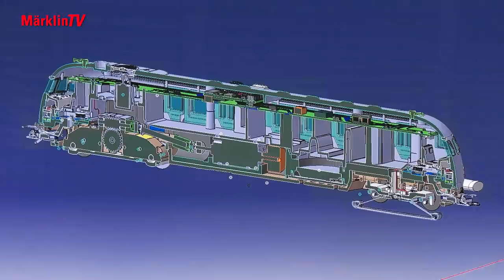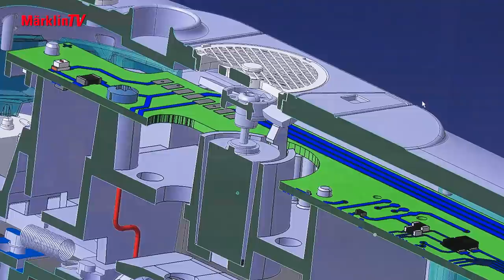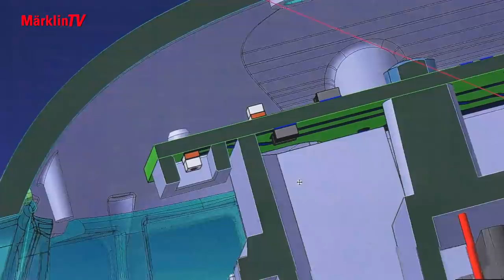Märklin TV Extra - Folge 34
Märklin Dieseltriebwagen Baureihe VT 92.5 (Art. Nr. 39692)
Trix Dieseltriebwagen Baureihe VT 92.5 (Art. Nr. 25692)

Das zweite Clubmodell 2021 für Märklin und Trix H0 ist da! In diesem Video zeigen wir das schöne Modell mit all seinen detaillierten Facetten.

▪ Komplette Neukonstruktion
▪ Erstmals als Märklin H0-Modell
▪ Fahrgestell und Aufbau des Dieseltriebwagens weitgehend aus Metall
▪ Lüfterradantrieb digital schaltbar
▪ Führerstand-, Gepäckraum-, Gang-, WC-, Schlafabteil- und Spindraum-Beleuchtung digital schaltbar
▪ Beidseitig stromführende Kurzkupplungen
▪ Spielewelt Digital-Decoder mfx+ mit vielfältigen Licht- und Soundfunktionen

Vorbild:
Vierachsiger Dieseltriebwagen Baureihe VT 92.5 der Deutschen Bundesbahn (DB). Mit Pufferverkleidungen. Beheimatet in Nürnberg. Als Versuchs-VT unter anderem im Eilzugdienst im Einsatz auf den Strecken Nürnberg-Amberg und Nürnberg-Furth im Wald. Purpurrote Grundfarbgebung. Triebwagen-Betriebsnummer VT 92 501. Betriebszustand um 1957 bis 1959.

Gut zu wissen:
In den ersten Jahren nach dem Zweiten Weltkrieg bildete für die gerade gegründete Deutsche Bundesbahn die Entwicklung zukunftsträchtiger Konstruktionen, vor allem auf dem Dieselsektor, eine vordringliche Aufgabe. Daher beschloss die DB, die nicht mehr einsatzfähigen DRG-Triebwagen VT 872 und 874 als Versuchsträger zu nutzen. Diese schweren vierachsigen, dieselelektrischen Fahrzeuge waren 1932 für den Pendelverkehr zwischen Frankfurt und Wiesbaden beschafft worden. Sie markierten das Ende der aus schweren, genieteten Reisezugwagen abgeleiteten Triebwagen, doch die erstmalige Verwendung des leistungsfähigen 410 PS-Motors von Maybach war wiederum der Anfang des Hauptbahneinsatzes von Dieseltriebwagen. In verbesserter Form wurde dieser Motor später einer der am meisten verbreiteten bei der DRG und sowohl in Schnell- als auch Regionaltriebwagen genutzt.

1949 erhielt MAN daher den Auftrag, die beiden VT als Versuchsträger für neue Antriebsanlagen umzubauen. Als neue Betriebsnummern waren VT 92 501 (ex VT 872) und VT 92 502 (ex VT 874) vorgesehen. Tatsächlich umgebaut wurde aber nur der VT 872. Sein alter Motor wurde entfernt und an seine Stelle traten wahlweise die neuen Einheits-Maschinenanlagen von MAN, Maybach oder Daimler-Benz. Der elektrische Antrieb wurde aufgegeben und durch hydraulische Getriebe von Maybach oder Voith ersetzt. Doch nicht nur das Innenleben wurde komplett umgekrempelt sondern vor allem eine äußerliche Metamorphose vorgenommen. Das Fahrzeug erhielt einen ganz neuen Aufbau in Stromlinienform („Eierkopf“) und wurde damit zum Vorbild für alle Triebwagen des ersten Neubauprogramms der DB (ET 30/56, ETA 176, VT 08/12). Daneben leistete der VT 92 501 aber auch einen wichtigen Beitrag zur Entwicklung der Großdiesellok V 200. In seiner ersten Lackierung zeigte sich der VT 92 501 mit einem orangebraunen Fensterband und darunter einem rotbraunen Anstrich, woher auch der Spitzname „Kartoffelkäfer“ resultierte.

Nach Abschluss der Versuche erhielt der VT 92 501 eine purpurrote Regellackierung, war ab 1956 beim Bw Nürnberg Hbf beheimatet und lief als „Lokomotive“ vor Eil- und Personenzügen nach Amberg, Bayreuth und Furth im Wald, da ein Fahrgastraum nicht mehr vorhanden war. In den ersten 1960er Jahren wurde er dem AW Nürnberg als Schleppfahrzeug zugeteilt, um schadhafte oder zur Untersuchung anstehende Dieseltriebfahrzeuge sowie Bei- und Steuerwagen zu überführen. 1978 liefen die Fristen des seit 1968 als 692 501 bezeichneten Triebwagens ab. Da kein zwingender Grund zu seiner weiteren Unterhaltung bestand, wurde der Triebwagen am 21. Dezember 1978 ausgemustert. Lange Zeit vergammelte er im Bestand des Verkehrsmuseums Nürnberg und wurde schließlich Ende 2005 an eine Gruppe von Eisenbahnfreunden verkauft, welche ihn wieder auf Vordermann bringen wollen.